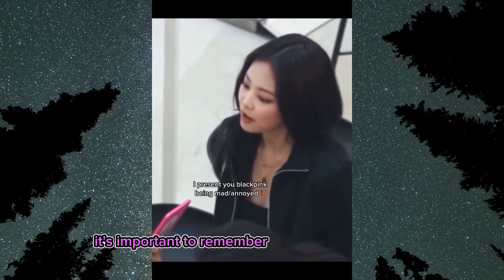Blackpink Zodiac Signs: Revealing Their Dark Sides